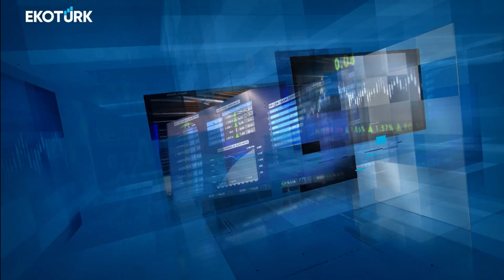Son Seans | Prof. Dr. Dündar M. Demiröz | Doç. Dr. Hakkı Öztürk | Ali Çağatay | 19.12.2022